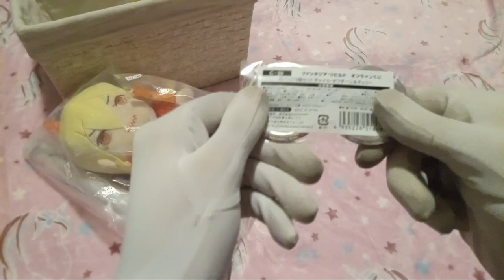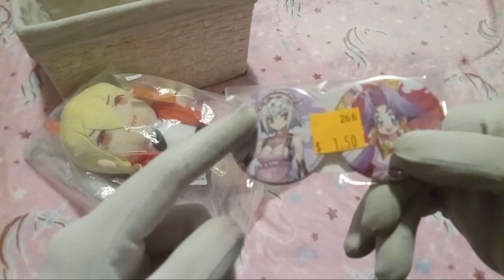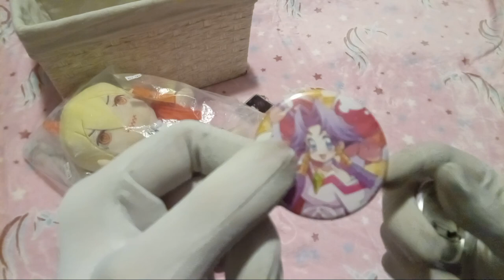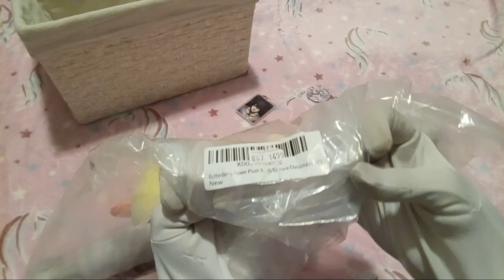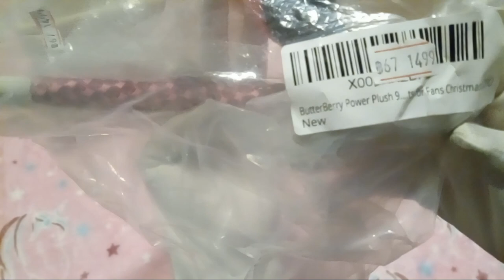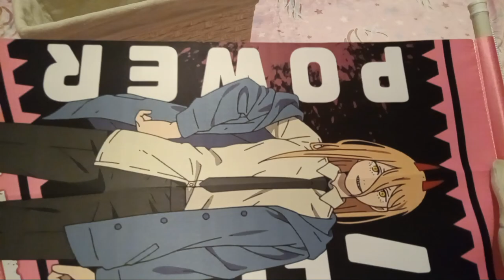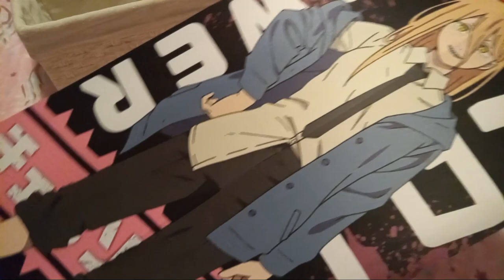Unbagging What I got Yesterday at The Peddlers Mall 🦄🎀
ﾟ+*:ꔫ:*‹　　›*:ꔫ:*+ﾟ
jake here with a chill video showing and talking about some stuff i got yesterday. btw i dont hate genshin impact i just wont play it on youtube for now because i have other games planned! the blanket on the floor isnt new btw its just heavy so i havent been using it much but i felt very kawaii desu nya rawr today so ive been snuggling it XD